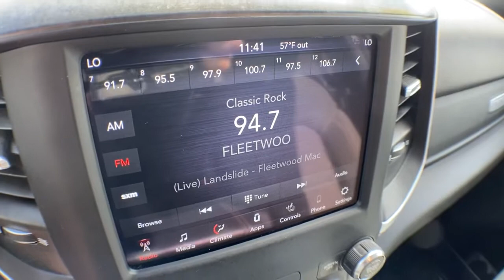2019 Ram 1500 Brighton, Novi, Howell, Wixom, Pickney, MI A17094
Diamond Black Crystal Pearlcoat Used 2019 Ram 1500 available in Brighton, Michigan at Brighton Chrysler. Servicing the Novi, Howell, Wixom, Pickney, MI area.
2019 Ram 1500 Big Horn/Lone Star - Stock#: A17094 - VIN#: 1C6RRFFG0KN861857

Brighton Chrysler
9827 E Grand River Ave

Located At Champion Chrysler Jeep Dodge RAM In Brighton, MI And Available At All 7 Champion Auto Group Locations! To Keep You Safe, We Deliver! FROM OUR SALES FLOOR TO YOUR DOOR! ITS THAT EASY.
RADIO: UCONNECT 4 W/8.4 DISPLAY,3.21 REAR AXLE RATIO  (STD),MANUFACTURER'S STATEMENT OF ORIGIN,WHEELS: 18 X 8  (STD),SINGLE DISC REMOTE CD PLAYER,FRONT & REAR RUBBER FLOOR MATS,TRANSMISSION: 8-SPEED AUTOMATIC (850RE)  (STD),BIG HORN LEVEL 2 EQUIPMENT GROUP  -inc: Radio: Uconnect 4 w/8.4 Display  Rear Window Defroster  Integrated Center Stack Radio  ParkSense Front/Rear Park Assist w/Stop  Rear View Auto Dim Mirror  Power Adjustable Pedals  Rear Power Sliding Window  Rear Dome w/On/Off Switch Lamp  Glove Box Lamp  Power 4-Way Driver Lumbar Adjust  115V Auxiliary Rear Power Outlet  Power 8-Way Driver Seat  2 USB Full Function/Charge Only Media Hub  Heated Front Seats  Heated Steering Wheel  8.4 Touchscreen Display  Foam Bottle Insert (Door Trim Panel)  Class IV Receiver Hitch  Dampened Tailgate  Security Alarm  Power Heated Fold Away Mirrors  Big Horn IP Badge  Remote Start System  SiriusXM Satellite Radio  400W Inverter  Air Conditioning ATC w/Dual Zone Control  115V Auxiliary Power Outlet  Cluster 7.0 TFT Color Display  Universal Garage Door Opener  Single Disc Remote CD Player  Sun Visors w/Illuminated Vanity Mirrors,PARKSENSE FRONT/REAR PARK ASSIST W/STOP,BLACK  DELUXE CLOTH BUCKET SEATS  -inc: Power 8-Way Driver Seat  Center Console Parts Module  Bucket Seats  Manual Adjust 4-Way Front Passenger Seat  Full Length Floor Console  Power 4-Way Driver Lumbar Adjust,DIAMOND BLACK CRYSTAL PEARLCOAT,TIRES: 275/65R18 BSW ALL SEASON LRR  (STD),ENGINE: 3.6L V6 24V VVT ETORQUE UPG I  (STD),REMOTE START SYSTEM,QUICK ORDER PACKAGE 23Z BIG HORN/LONE STAR  -inc: Engine: 3.6L V6 24V VVT eTorque UPG I  Transmission: 8-Speed Automatic (850RE)  Steering Wheel Mounted Audio Controls,REAR WHEELHOUSE LINERS,GVWR: 6 900 LBS  (STD),Four Wheel Drive,Tow Hitch,Power Steering,ABS,4-Wheel Disc Brakes,Brake Assist,Aluminum Wheels,Tires - Front All-Season,Tires - Rear All-Se